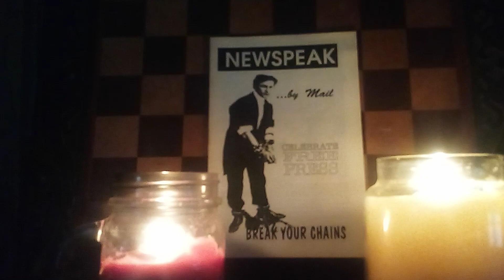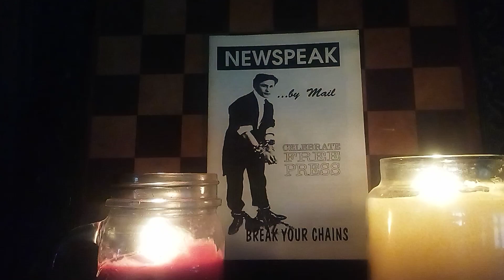REALLY with lyrics by Stephen Verb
There's a hole in my mind, images are passing through
Empty spaces in the walls of buildings, windows with a view
By the way ya know, there's no stopping, no looking back
When you know what you want and when you know what you lack
Chorus
Now I know, now I feel, so super real
Lie with me, come on and die with me
Really...
My dreams they are my dreams and my life it is my life
I am the Prince of Peace and I am the rippers knife
Each day it is each day and each night it is each night
I feel the summer sun burn and the winter's frost bite
Chorus
Repeat your name to yourself until it becomes nonsense
Soon you will realize it's just an alphabet fence
That is the way that it is, now dark, now light
Now hot, now cold, now death now life
Chorus and end
I feel the summer sun burn, I feel the winter's frost bite
Chorus